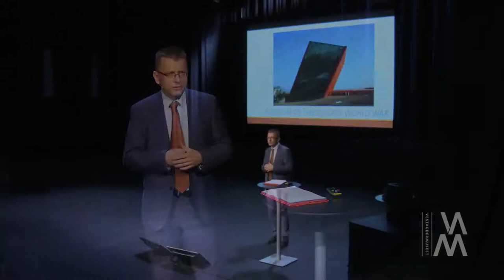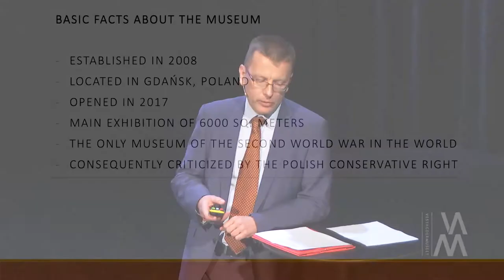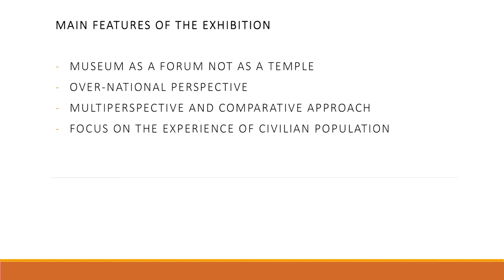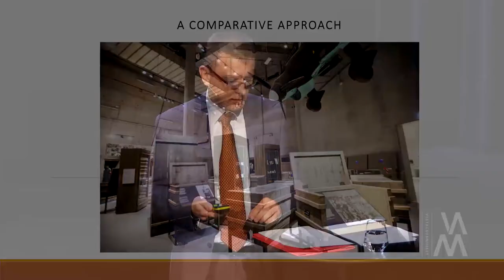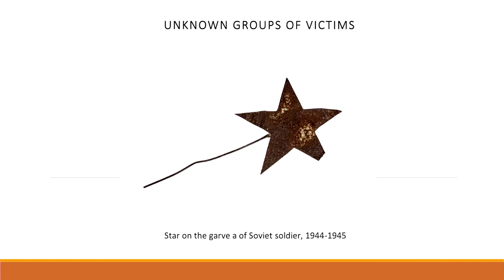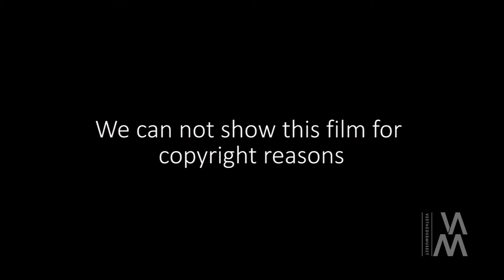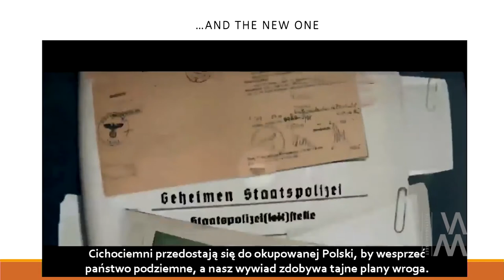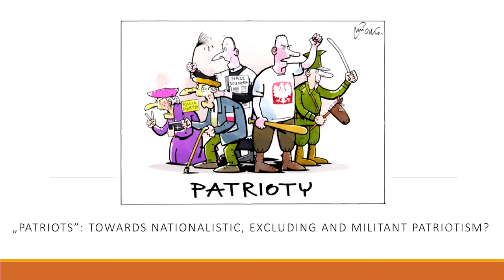Piotr Majewski «Why is the Second World War so hot a question in Poland?»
The Lecture «Why is the Second World War so hot a question in Poland?» by Piotr Majewski, held at the "You shall be heard!?"-conference in Kristiansand, Norway 12-13. April 2018.

Piotr Majewski «Why is the Second World War so hot a question in Poland?", foredrag fra konferansen "You shall be heard!?" som ble holdt i Kristiansand 12-13. april 2018. Dette var det andre foredraget på konferansen.